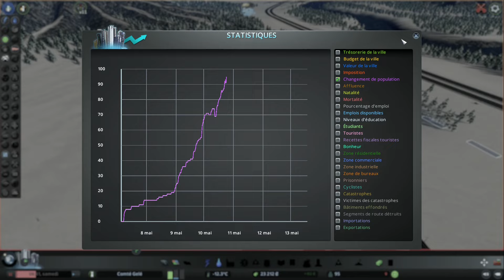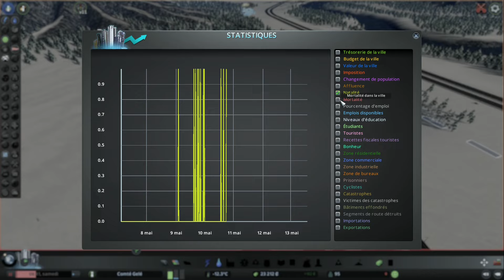CITIES SKYLINES FR // (FULL DLC) LIVRAISON EXPRESS POUR LE PLOMBIER ! #11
Playlist suivie sur le jeu Cities Skylines, avec tout les DLC.
Un jeu de construction (City Builder) à l'échelle d'une ville.
Je vous invite à suivre mon aventure en tant que Maire voir même Préfet d' une région : Le Comté Gelé !
Episode 11 :
Dans cette vidéo : Présentation du jeu !
Le premier bâtiment commercial ouvre ses portes… Un plombier !
Augmentation de la population afin de s'approcher du premier objectif de jeu.
Quelques modifications afin de faire fonctionner le comté correctement.
Prochaine étape court terme : Populations, Décorations et commerces suivant.
Commencer à proposer des noms de villes et villages en commentaires pour la suite…
Le projet… Faire de cet endroit un lieu unique, et agréable pour les habitants et les touristes…
Une aventure longue en perspective… je l'annonce ou l'objectif sera de créer la plus grande ville possible ! et la plus belle que vous ayez jamais vu !
A suivre…